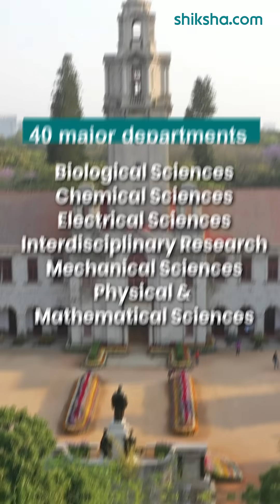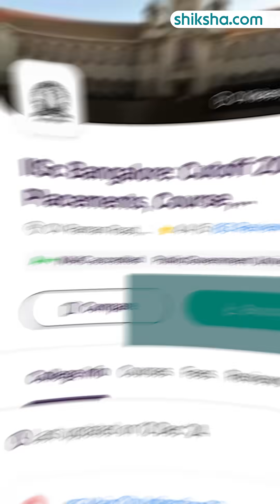IISc Bangalore University MTech Review in 2 minute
Thinking about pursuing an MTech at IISc Bangalore University?  Here’s a quick review covering academics, faculty, campus life, and career prospects! Watch this before you decide.